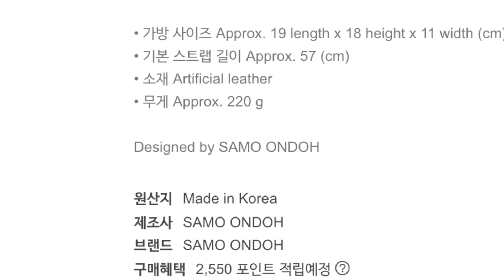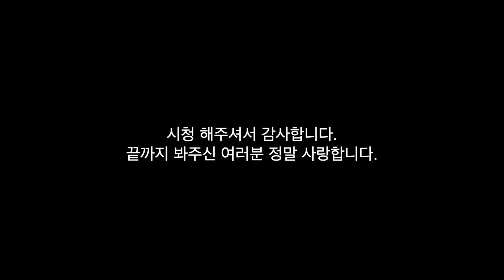펜트하우스. 이지아 패션 스타일. 가방, 신발, 귀걸이. 특히 10만원 이하 가방 아이템까지!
펜트하우스. 스토리 만큼이나 엄청난 비주얼의 패션과 스타일. 그중 이지아의 트렌디하고 다양한 연출과 패션 스타일. 입고 싶은 유니크 아이템을 알아봅니다. 가방 잡화 편.